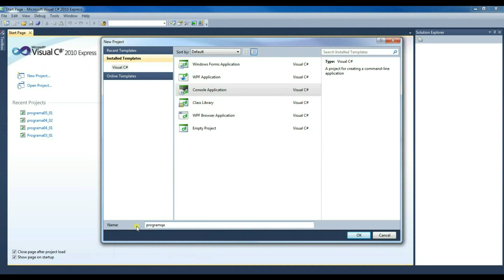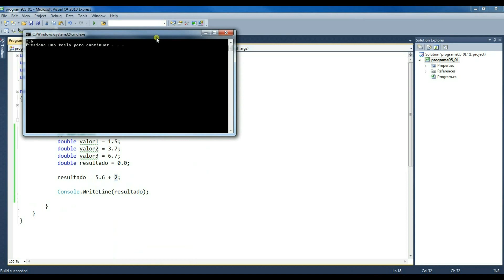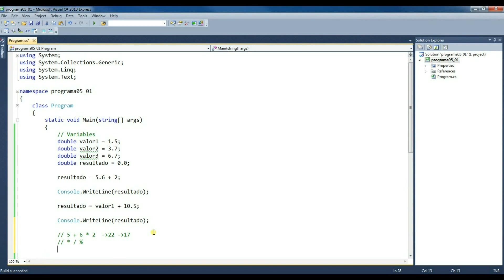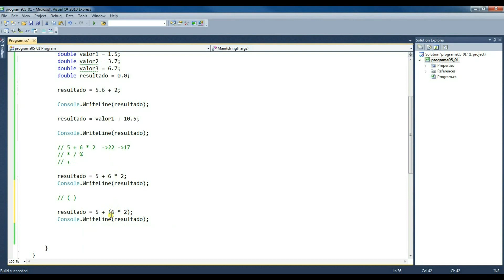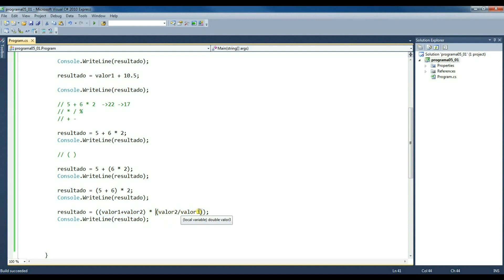Tutorial C# 11 - Expresiones artiméticas - Curso completo en español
Aprende a trabajar con expresiones aritméticas en C#, la importancia de la precedencia de operadores y el uso del agrupamiento